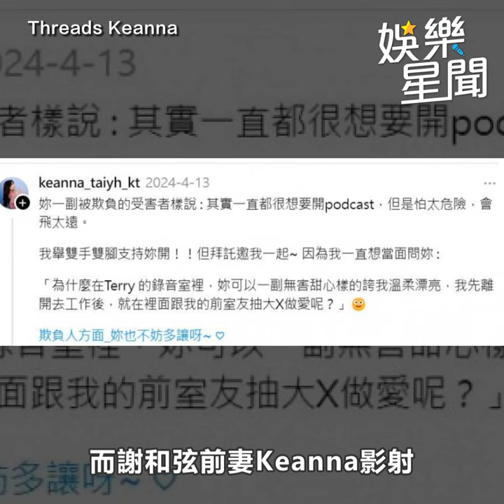陳芳語 還原和 謝和弦 錄音室關係 為藝術犧牲被虧黑色葡萄乾｜三立娛樂星聞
★訂閱【女孩要幹嘛】甜寵浪漫戲劇看到飽